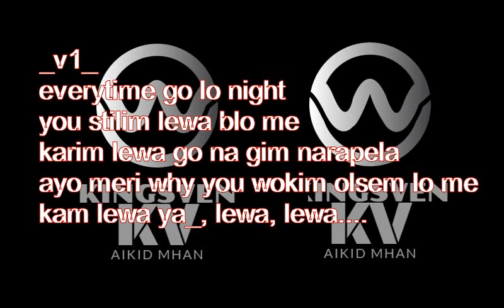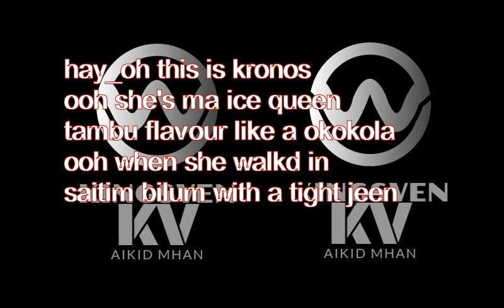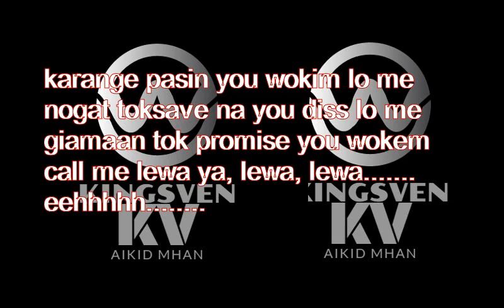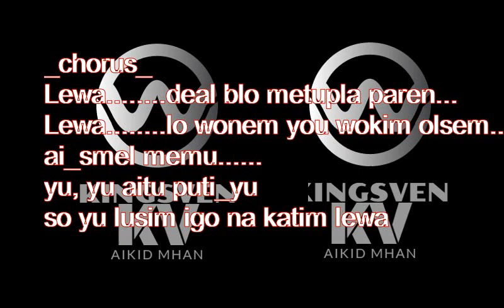PNG MUSIC 2018/Lyrics Song_Lewa/kronos ft CMB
PNG MUSIC 2018 singles/Lyrics Song_Lewa/kronos ft CMB
Be advised that I try my best to translate the words of this SONG to LYRICS and you may or may not notice that some of the words are not right to the original Lyrics song,